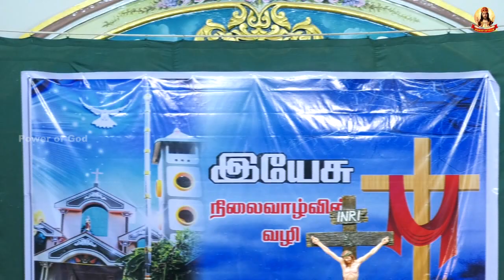🔴🅛🅘🅥🅔✠ 07 Apr 23 ✠ஆண்டவருடைய பாடுகளின் பெரிய வெள்ளி கொண்டாட்டம், புனித அருளானந்தர் கோயில்.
@Goodfriday, Goodfriday, புனித_அருளானந்தர்_கோயில், frvarghesevc, @Trichy, திருச்சி , @திருச்சி,